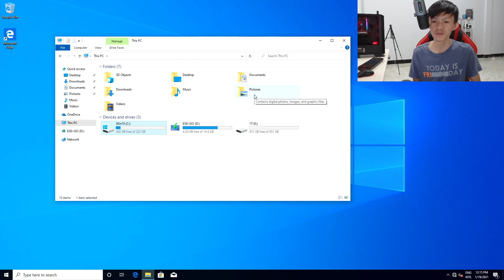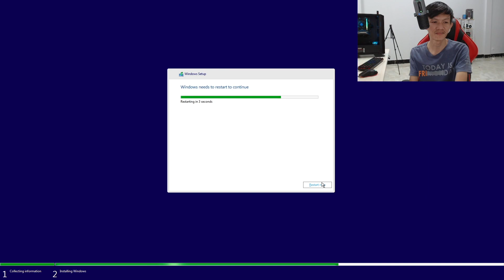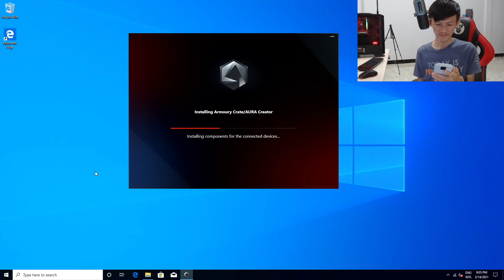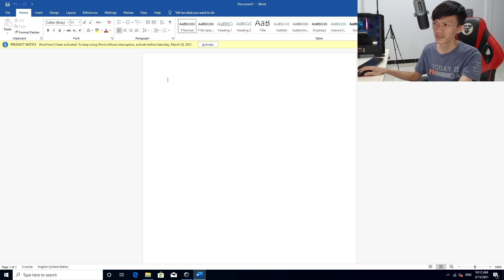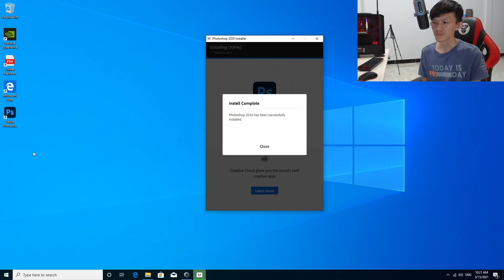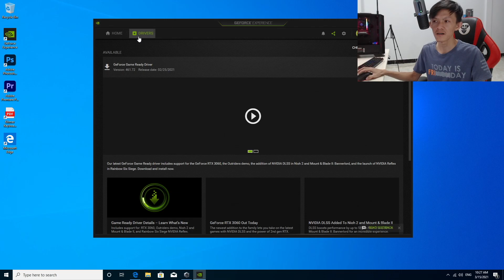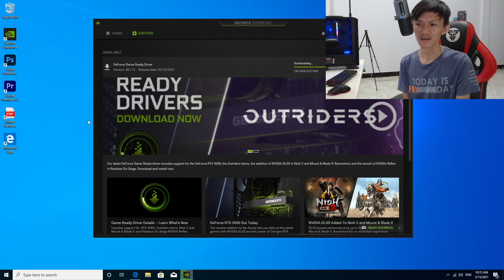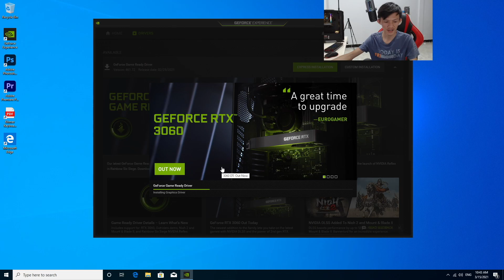របៀបតំឡើង Windows 10 Professional